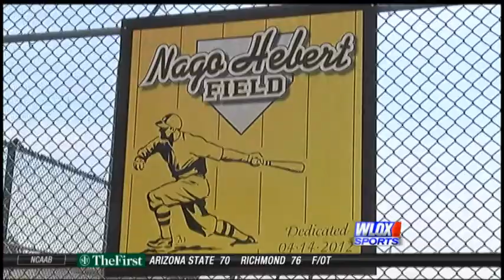STORY: Harrison Central softball steps up to help rival team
The Red Rebelettes softball team placed competition aside to help the D'Iberville Lady Warriors, which is a team that is usually a rival of Harrison Central inside the white lines.